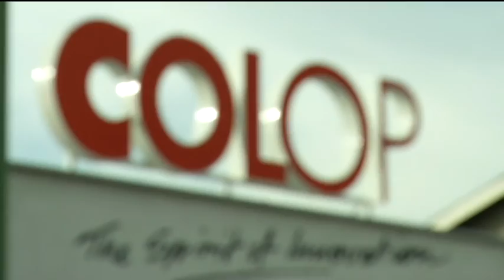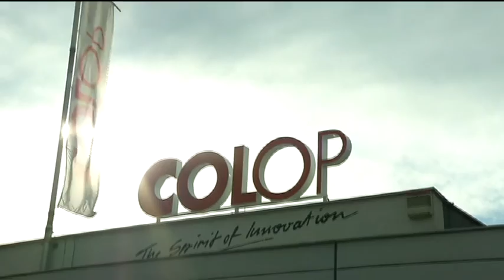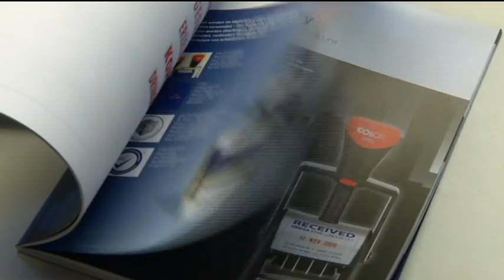COLOP Company Profil (DE)